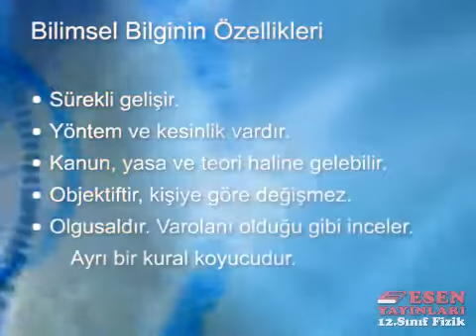Esen Yayınları Animasyonları: Bilimsel Bilgi ve Kaynağı (Scientific Knowledge Resource) (9. Sınıf)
TYT/YKS/MSÜ